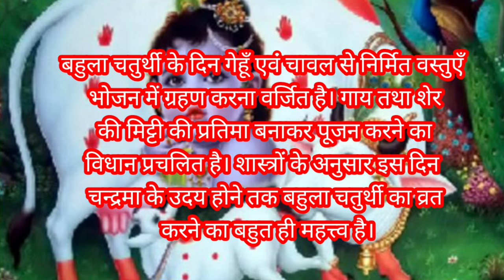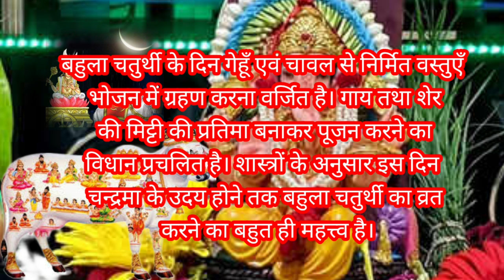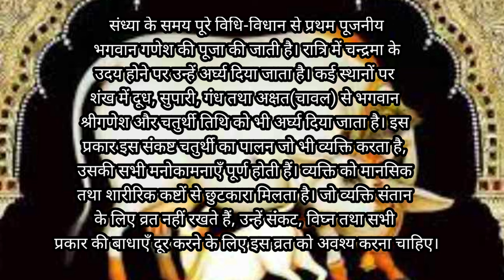बहुला चौथ कब है 2024|2024 Mein Bahula Chaturthi Date & Time|संकष्टी चतुर्थी कब है 2024|chauth 2024